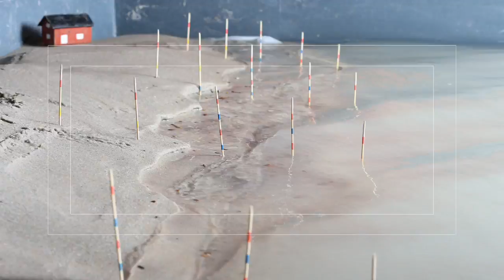Kystens foranderlige verden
Kystdirektoratet har produceret undervisningsfilmen "Kystens foranderlige verden" og tilhørende undervisningsmateriale, der viser vores kysters forunderlige dynamik.
Filmen er optaget både på kysten og i et laboratorium, og den handler om, hvordan man selv kan udføre en række små forsøg, der illustrerer hvorledes kysten opfører sig under påvirkning af bølger og strøm. Læs mere på